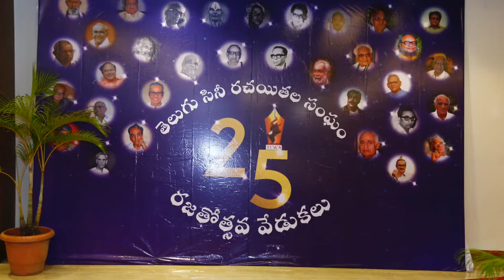Happy Glimpses of Telugu Cine Writers Association Rajathotsavam Awards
Nagabala Suresh Kumar who is well Known Producer/Director,Actor & Writer who Has Produced & Directed Over 25 Top Notch Serials and Also Ventured into Documentary Films and has done More than 800 documentary Films till date.He is presently serving as the President for "Television Writers Association" and serving as "Joint Secretary" for Telugu Cine Writers Association
TELUGU TELEVISION WRITERS ASSOCIATION and DEPARTMENT OF LANGUAGE AND CULTURE ,TELANGANA conducting SCREENPLAY WORKSHOP on 29th sep at RAVINDRABHARATI,HYDERABAD.